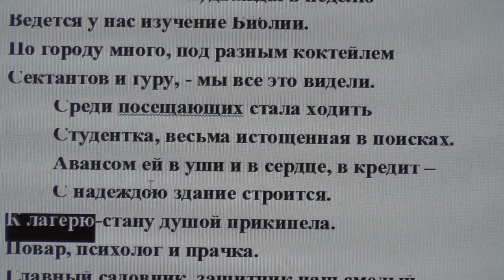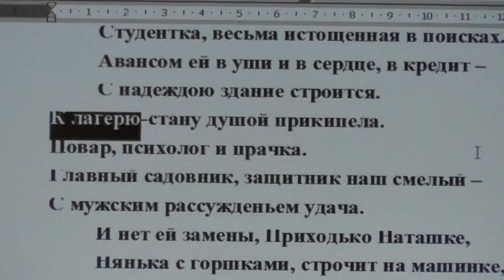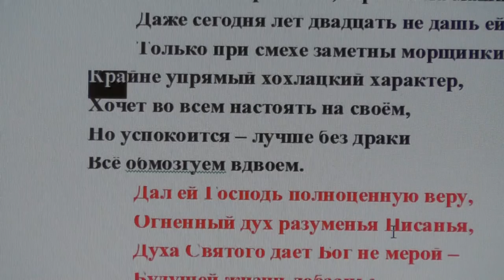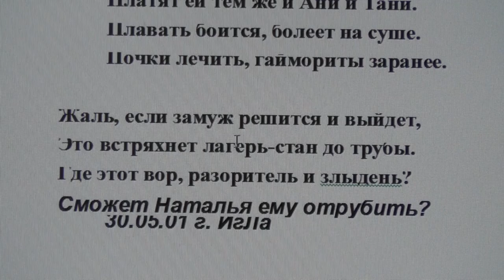Приходько Наталье, старшему воспитателю в лагере-стане